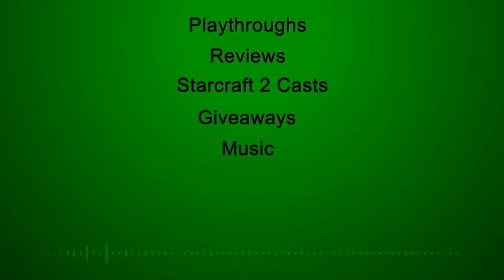Lets Play Classics - Episode 097 Final Fantasy VII walkthrough part 50 - Ultima Weapon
Developer: Square Product

Publisher: Squaresoft

Release date: January 31, 1997

Player: HerdULiek